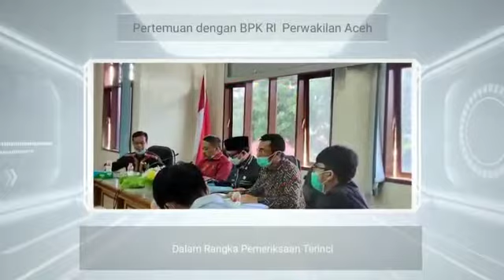BPK RI Mulai Lakukan Pemeriksaan Terinci Atas LKPD Gayo Lues Tahun Anggaran 2020